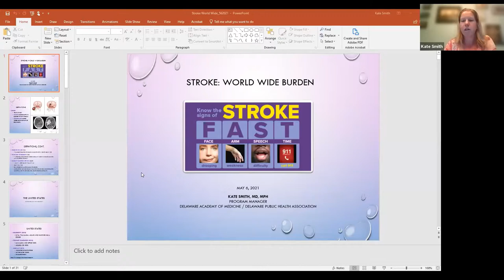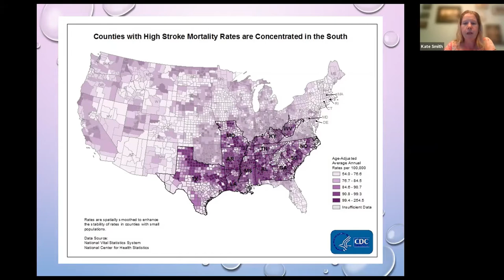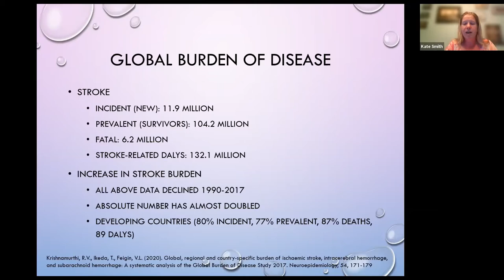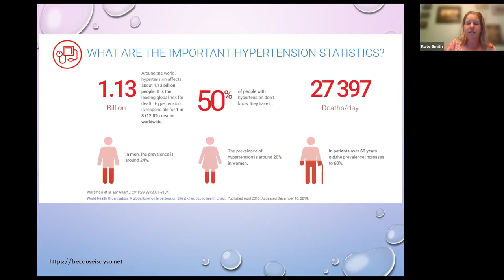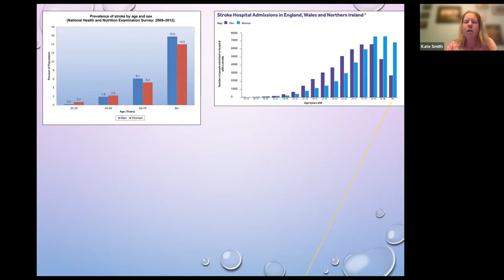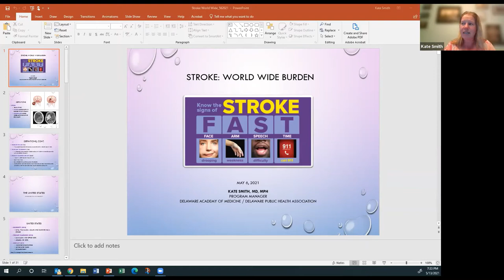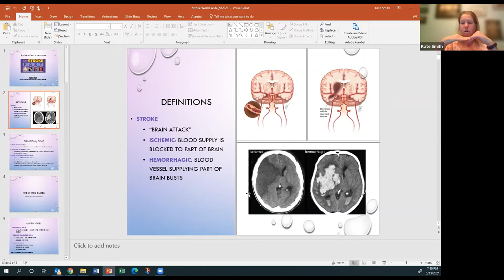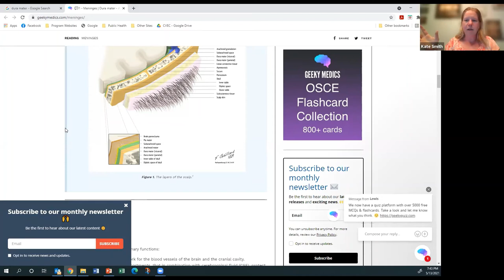Mini Medical School: Stroke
This session is presented by Dr. Kate Smith of the Delaware Academy of Medicine.